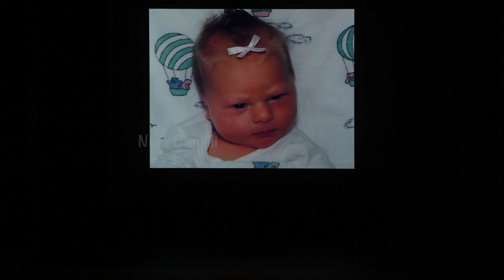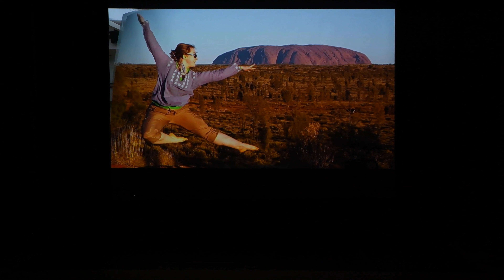"Dancing on My Own" (Senior Dance) + Finale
Dancers: Nina Camilli, Liz George, Erin Lawrence, Caroline McQuade, Jess Pleskowicz, Kelly Sweeney, Salena Von, Christina Zaharevich

Videography by: Jack Tan